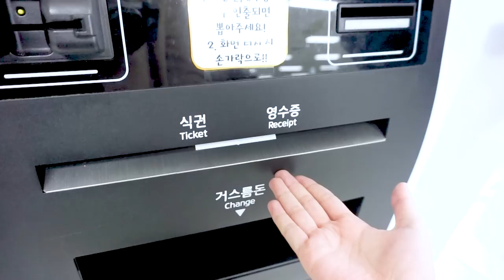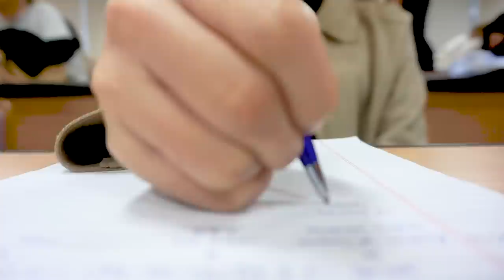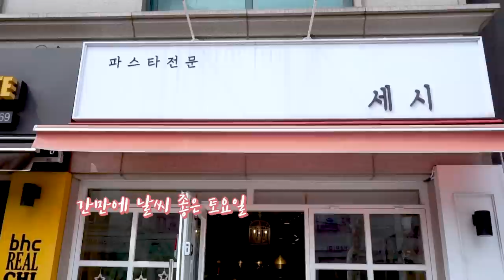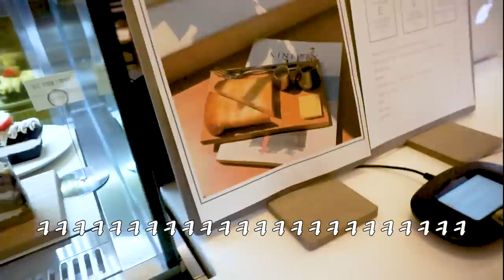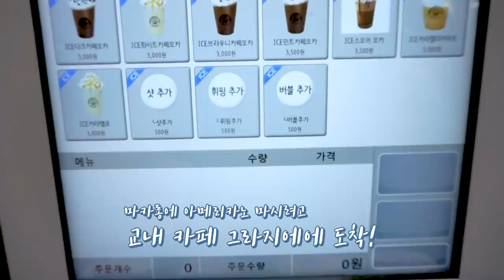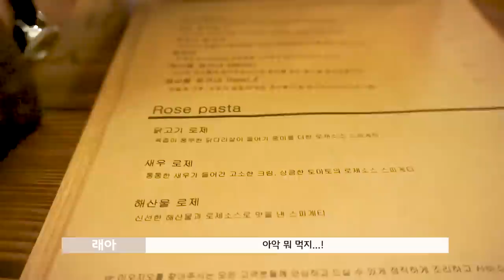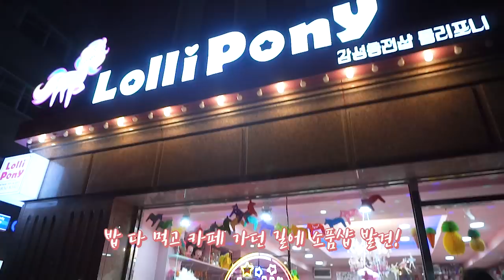[Vlog]실용음악과 학생의 나날 | ep.13 진짜 4학년인가봐요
안녕하세요! 래아입니다

개강 해도 내가 4학년이란 게 실감이 안났는데 강의도 듣고 필기도 하고 무엇보다 새내기 분들이 제 학번을 들으면 화들짝 놀라는 걸 보니 제가 진짜 4학년이구나 싶어요😂...✨

이번 에피소드는 시험이 다가오기 전 이리저리 놀러(먹으러) 다닌 나날들이 담겨 있어요 그리고 차마 눈 뜨고 보지 못할 제 단스단스까지ㅎ...

3월 한 달도 수고하셨습니다! 다가올 4월 즐거운 일만 가득하시길 바랄게요 오늘도 영상 보러 와주셔서 고맙습니다!